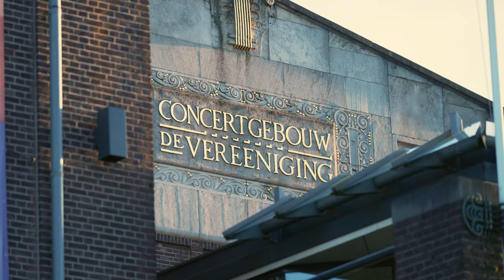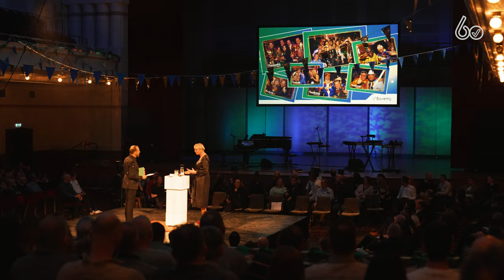Samen 60 Kick-Off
Bekijk hier de aftermovie van de Kick-Off van ons jubileumjaar!